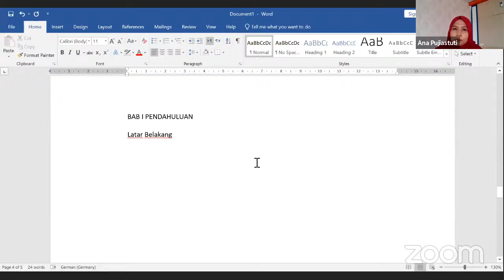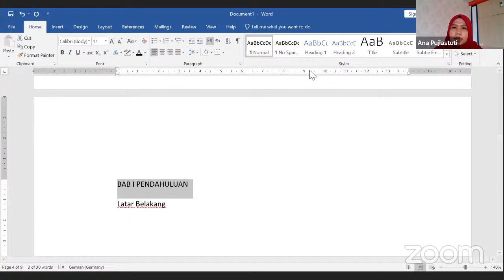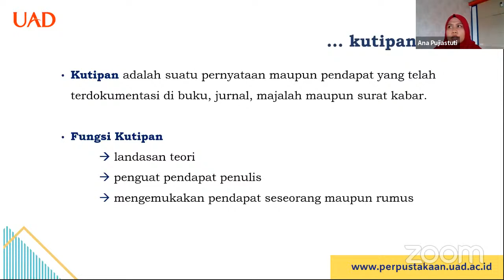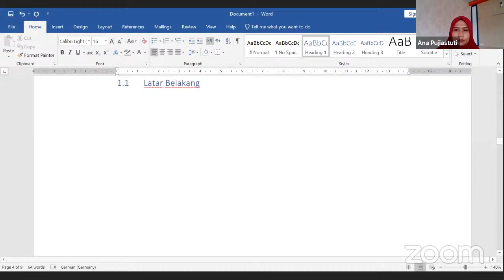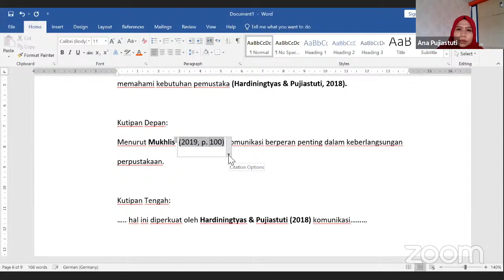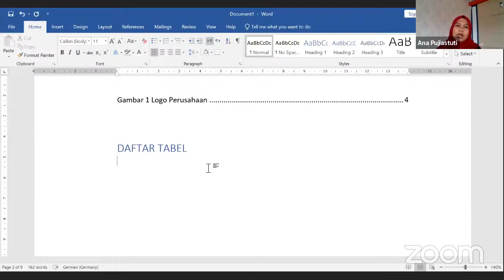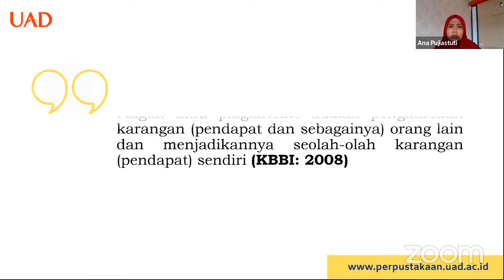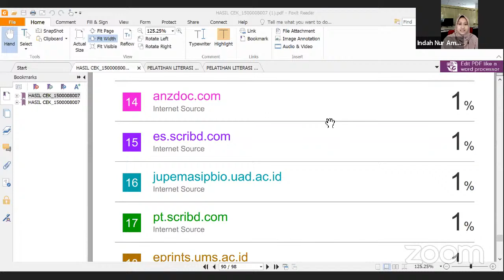Pelatihan Literasi Informasi : Optimasi Ms Word dan Plagiarisme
Pelatihan Optimasi MS Word dan Plagiarisme pada hari Jum'at, 26 Maret 2021 disampaikan oleh Ana Pujiastuti